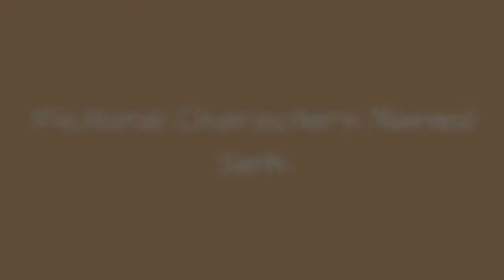Fictional Characters Named Seth ✅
List of notable fictional characters whose name is Seth, including photos when available. The fictional characters named Seth below come from every kind of genre and medium, as this list includes movie characters named Seth, TV characters named Seth, and book characters named Seth. You might even find some notable video game characters whose name is Seth below as well. Whether you're looking for comedy characters named Seth or drama characters named Seth, this list will have what you're looking for. Who are the most well known fictional Seths? Some of the more memorable names below include Seth Cohen from The O.C., Seth Brundle from The Fly, and Seth Gecko from Curdled. This list is ranked by the votes of users like you, so vote for your favorite characters below if you want to see them higher on the list. If we left your top character named Seth off the list, feel free to add them. more
0:00 - Intro
0:00:08 - Seth Greenblatt
0:00:15 - Seth Abrahms
0:00:22 - Seth Vagrant
0:00:29 - Seth Starkadder
0:00:36 - Seth George
0:00:43 - Seth Devlin
0:00:50 - Seth Schwartzkov
0:00:57 - Seth Bregman
0:01:04 - Seth Ryan
0:01:11 - Seth Gecko
0:01:18 - Seth Bullock
0:01:25 - Seth Davis
0:01:32 - Seth Lord
0:01:39 - Seth Brundle
0:01:46 - Seth Clearwater
0:01:53 - Seth Rogen
0:02:00 - Seth Cohen
0:02:07 - Seth Plummer